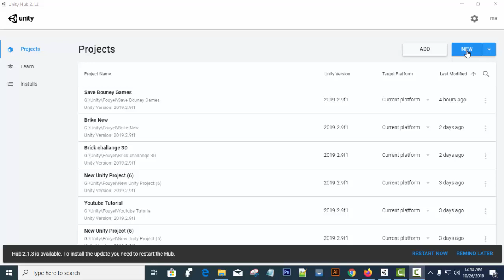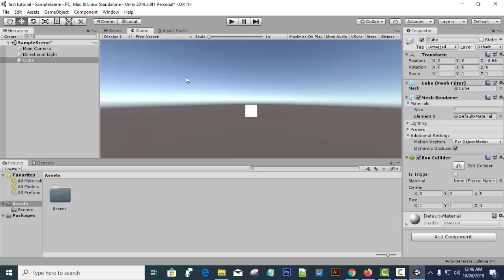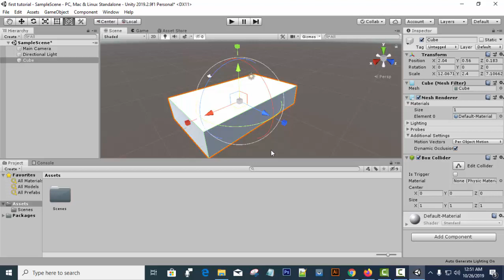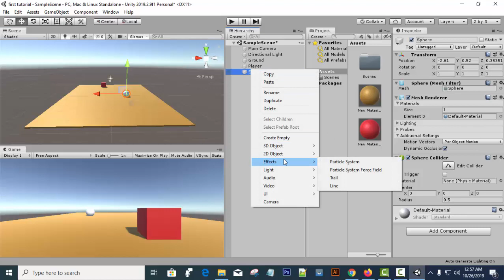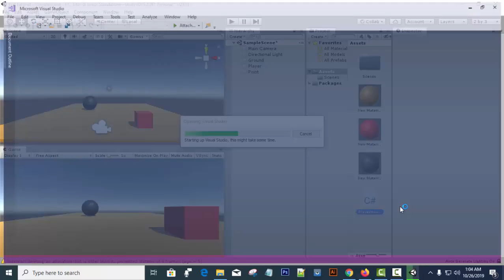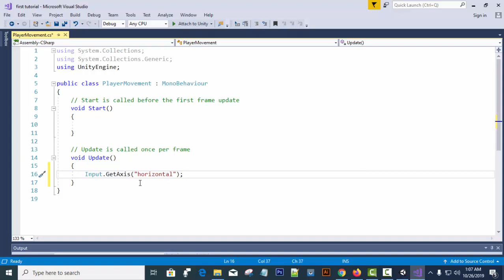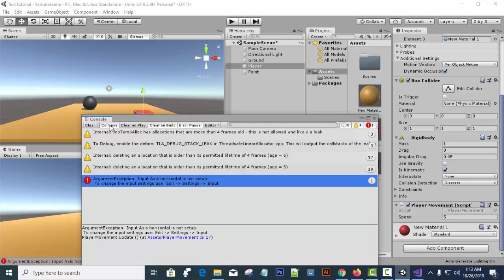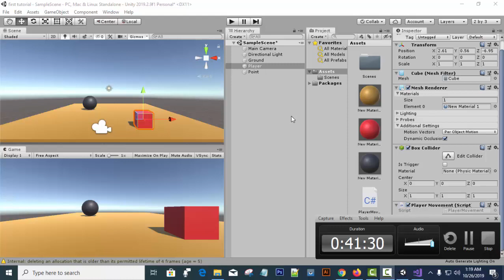Unity 3D Bangla Turorial Game Developmentt বাংলায় শিখুন গেম ডেভেলপমেন্ট। ইউনিটি থ্রিডি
গেম ডেভেলপমেন্টের জন্য বাংলায় তেমন ভালো কোনো টিউটোরিয়ার নেই সেজন্যই আমার এই প্রচেষ্ঠা
যারা আমার সাথে যোগাযোগ করতে চান তাদের জন্য